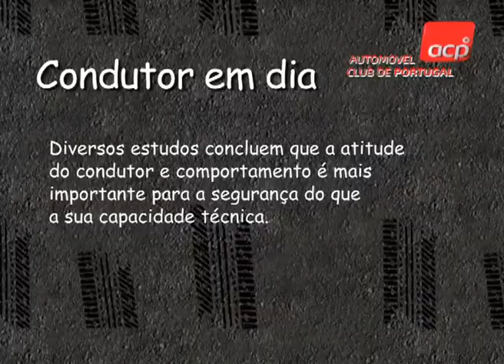Minuto Seguro ACP: Má condução dentro das localidades